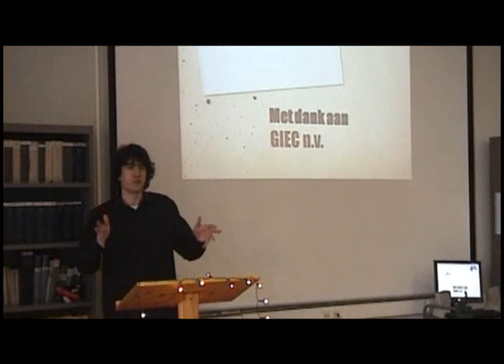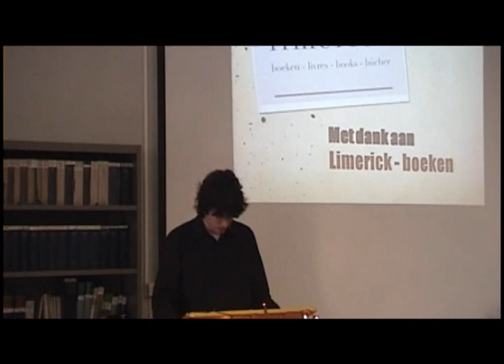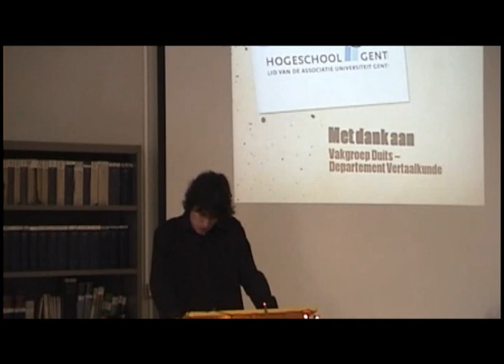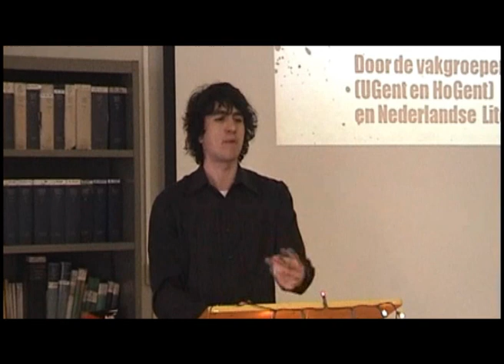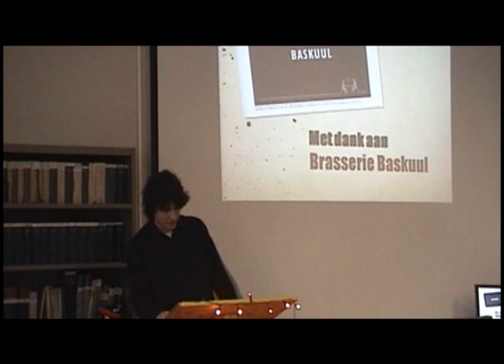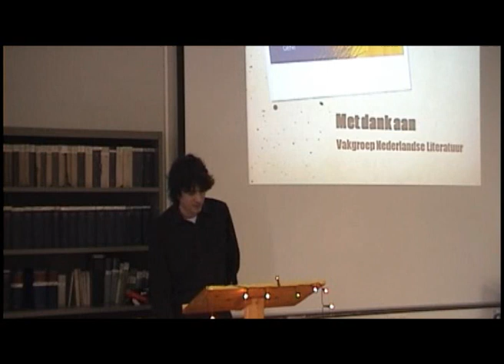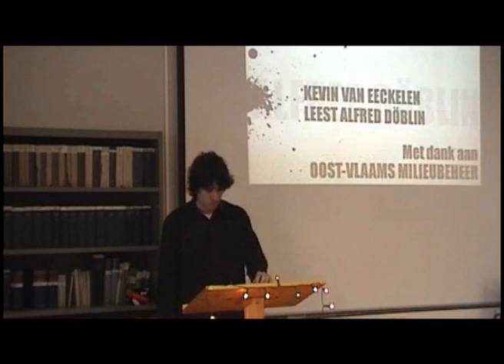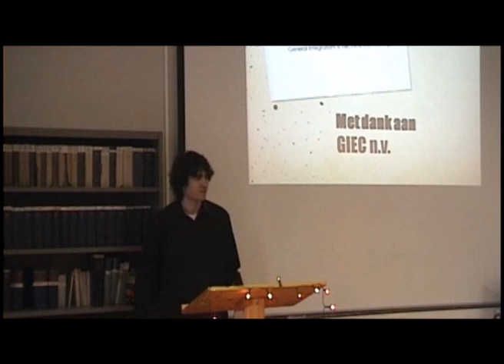Alfred Döblins Butterblume, als Korsakoff'sche Psychose gelesen